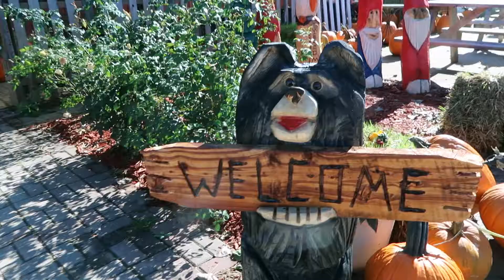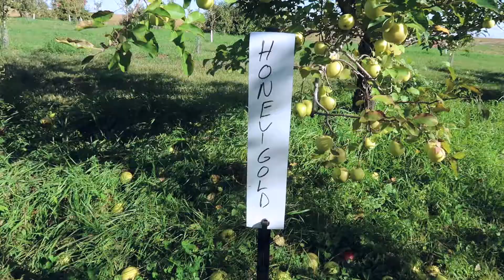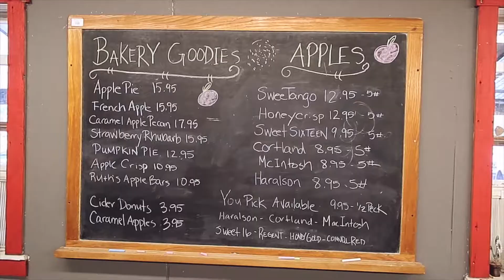Vlogtober || Apple picking & Halloween in Target